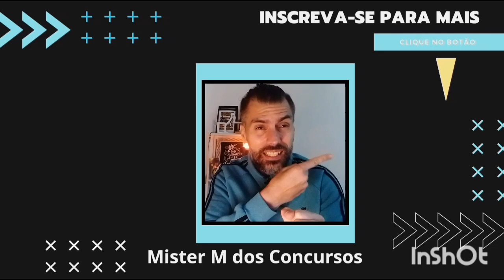PM PARÁ - VAI TER AUDIÊNCIA DE CONCILIAÇÃO COM STF - CONCURSO VAI VOLTAR ????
📚 MAPAS DA LULU ( LAURA AMORIN) PACOTE COMPLETO

12fRAWzR
8ebcb372b5